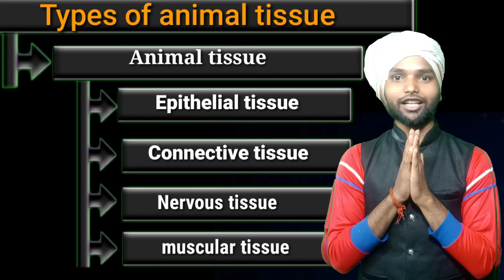Animal tissue class 9th ,11th | Types of animal tissue | englishdian by jitendra sir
your query--
1. Tissue
2. type of tissue
3. animal tissue
4. types of animal tissue
5.biology class 9
6. epithelial tissue
7. connective tissue
8. nervous tissue
9. muscular tissue
10. what is epithelial tissue
11.what is connective tissue
12. what is muscular tissue
13. what is nervous tissue

Where you will get biology, physics chemistry and many more subject .

Jitendra sir,